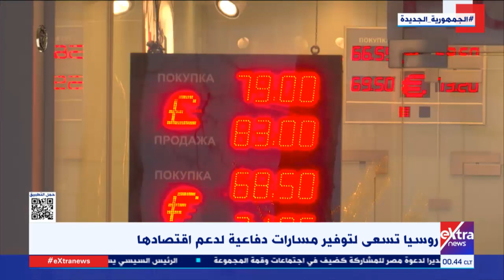غرفة الأخبار| روسيا تسعى لتوفير مسارات دفاعية لدعم اقتصادها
27 يناير 2023